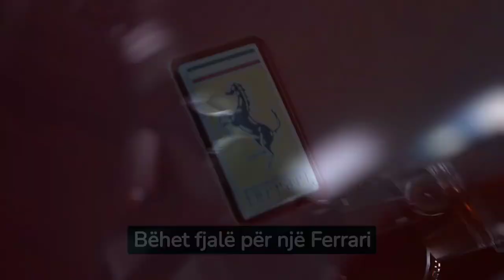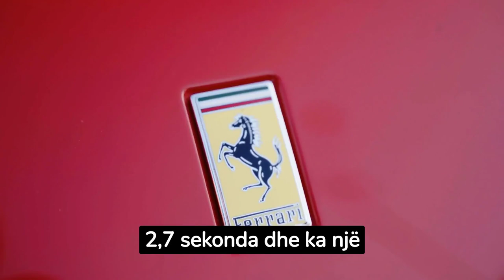Youtuberi bleu Ferrarin e ri për 421,000 dollarë, e “prishi” që në ditën e parë